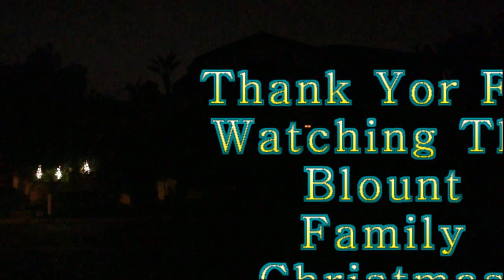Snoopy's Christmas Lights Show (30 Foot Tall Flying Snoopy!)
Snoopy's Christmas by The Royal Guardsmen set to our Christmas Lights Show.  Our display features 168 Lightorama channels of LED lights plus a 74 column wide matrix of Cosmic Color Bulbs (CCB).  *** This is the official video of our show ***

If you are having trouble playing on an iPhone use this link to it instead

Our show is located in Laguna Hills in Orange County, California.